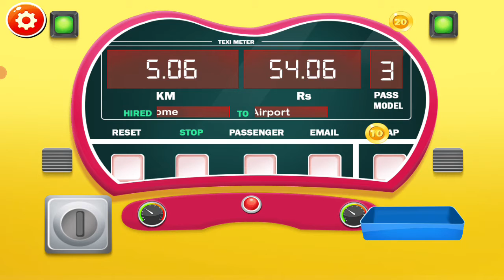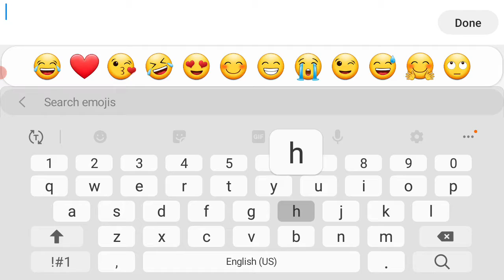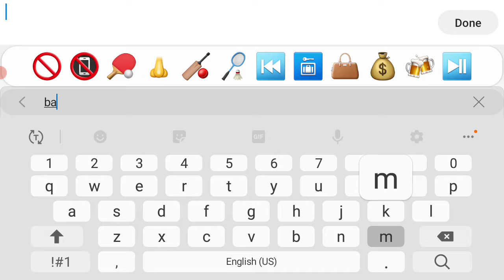airport manager game